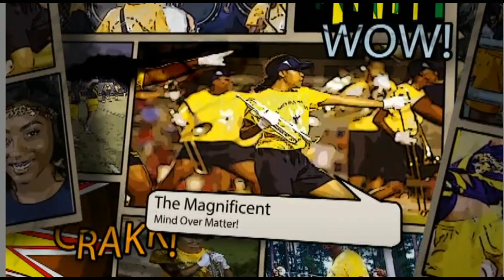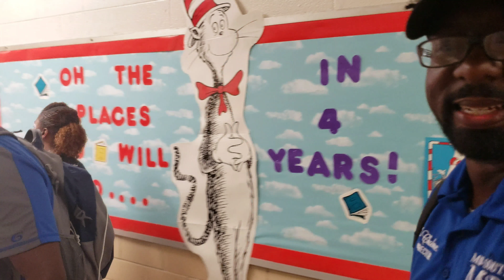1800: Gotham City 2k18